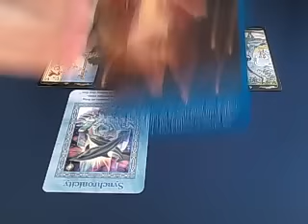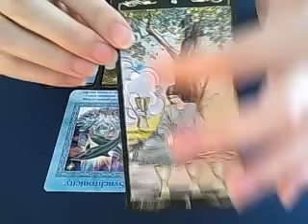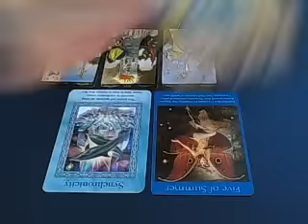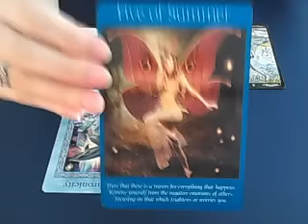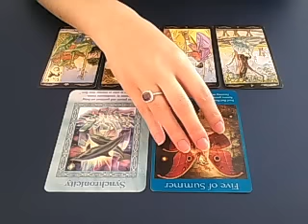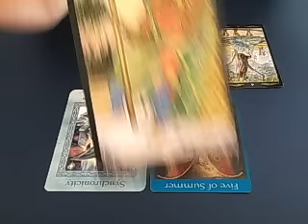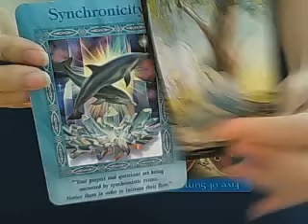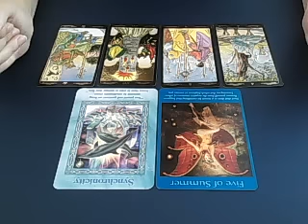Virgo Weekly advice June 6th 2016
A general overview of the week plus advice that may be of use.